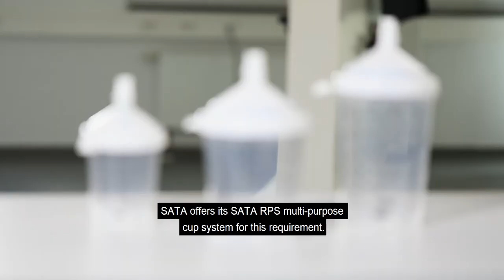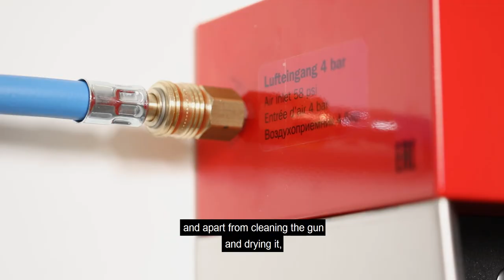SATA INSIGHT #2 Product presentation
SATA INSIGHT #2

Product presentation today focusing on cup systems